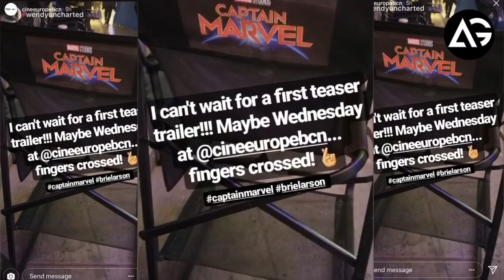RUMOR Avengers 4 Details To Be Revealed This Week At Cine Europe AG Media News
**ChannelDescription **

1 LIKE = More Motivation!